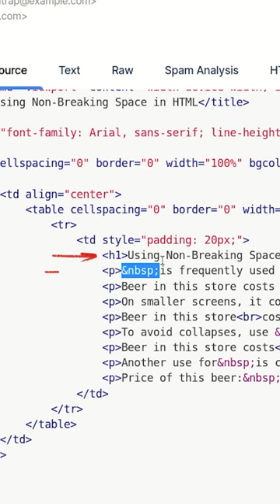Don't overuse &nbsp and HTML space! - Email FunFact by Mailtrap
Did you know that overusing non-breaking space in your HTML is like stuffing your living room with too much furniture?
Learn why, and go for detailed instructions in step-by-step Mailtrap tutorial on our channel.